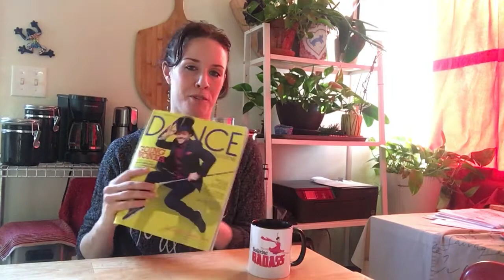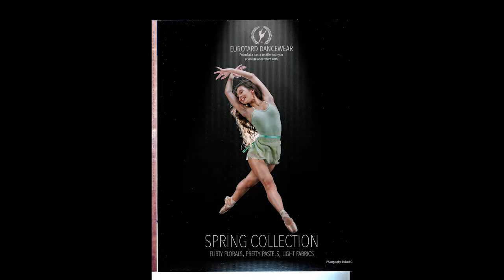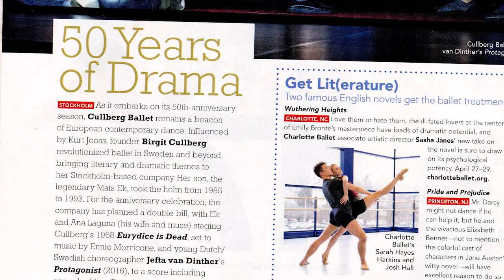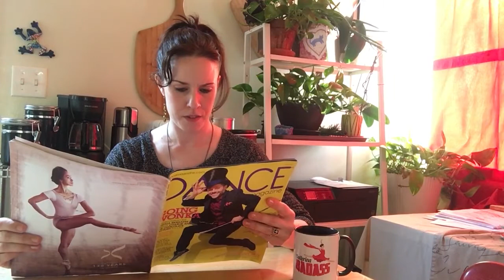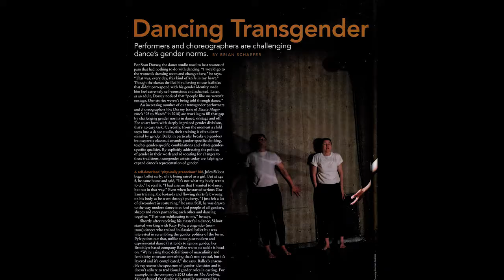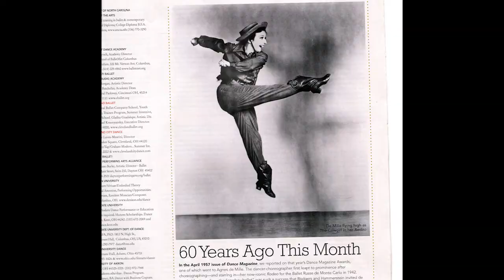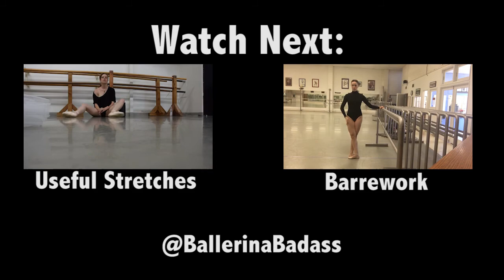Dance Magazine Review - The April 2017 Choreography Issue! with Ballerina Badass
Haaaaaayyyy Dancers and Dance Fans!

This month’s Dance Magazine is chock full of great content, and it’s well-worth grabbing your own copy! Of course, by “grabbing your own copy” I mean going online and getting the digital version, or going old school like I did and ordering a subscription via DanceMagazine.com or Amazon.com and waiting 2+months for your first copy to arrive. Ugh.
Anyway, I’m sharing highlights from this April Choreography issue, but there are a whole bunch more articles in there that I don’t mention, so be sure to check out Dance Magazine’s Twitter feed for regular updates – they offer a cornucopia of content every day.

Do you read Dance Magazine?  Have a favorite article or writer?

Also: what’s up with all the crotch shots?  I feel like some sort of Midwestern prude, which I’m not, since I’ve done all kinds of nude modeling and edgy independent film roles (they’re on IMDb, y’all!) but seriously, it seems like the only thing dancers or dance fans want to see these days is over-splits, over-tilts, and over-whatever else involves over-stretching.  This is ironic because one of the big things that ends dancers’ careers is over-stretching.  Oh well!  Your thoughts?

Thanks as always for watching, and happy Spring Break btw ☺.

“Present Day” by E’s Jammy Jams

Vine: Ballerina Badass
Snapchat: (you guessed it): BallerinaBadass

xo,
Georgia Reed